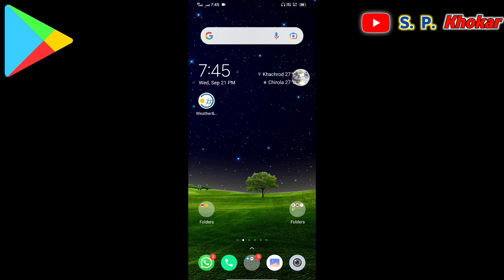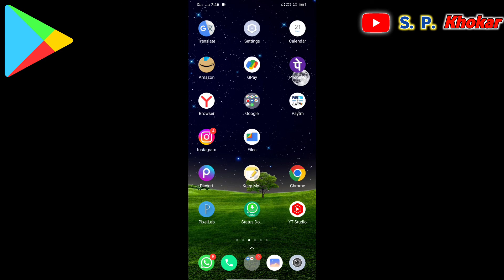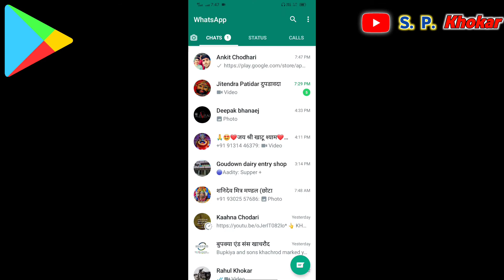अब आसानी से निकाले किसी भी App ki link | kisi bhi app ka URL kaise nikale | How to Create URL of App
अब आसानी से निकाले किसी भी App ki link | kisi bhi app ka URL kaise nikale | How to Create URL of Any App

अब आसानी से निकाले किसी भी Apps ki link